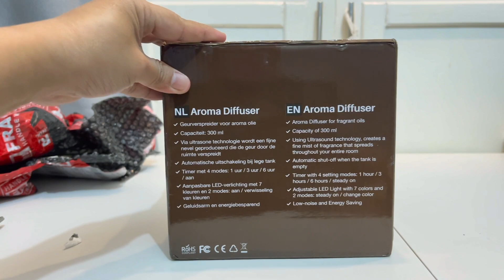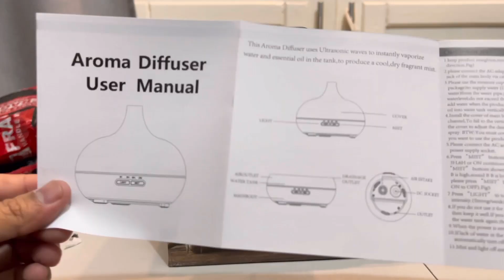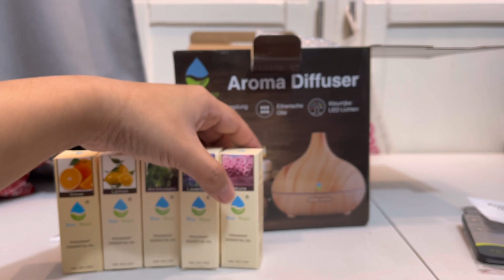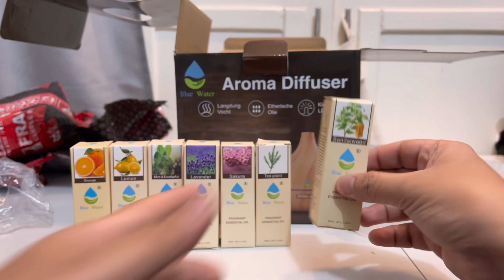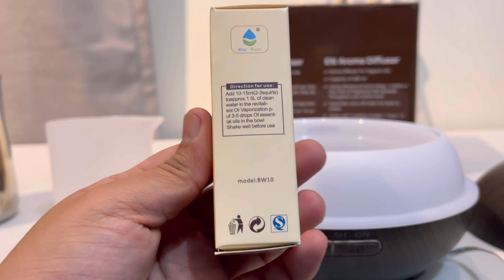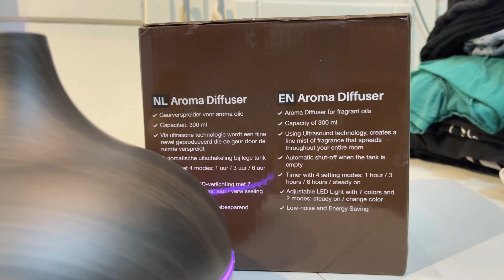Blue water Aroma Diffuser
Humidifier with remote

Welcome to another vlog/unboxing of Ako Si Meme Vlogs
Thankyou family, friends especially to all ka Youtuber out there for the walang sawang support and everything hehe!
For todays video i just wanna unbox and try the humidifier i bought from shopee mall.
Ilalagay ko nalang din po dito sa baba yung pinagbilan ko po nito.

Total: 1,182 kasama na yung 10 essential oil 😊

Shop Link
shopee.ph/bluewaterofficialstoreph